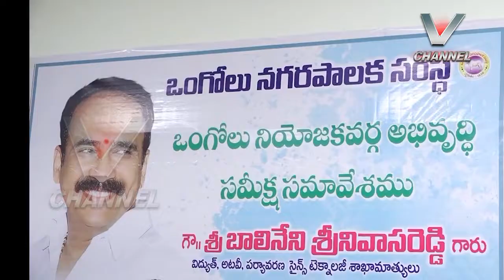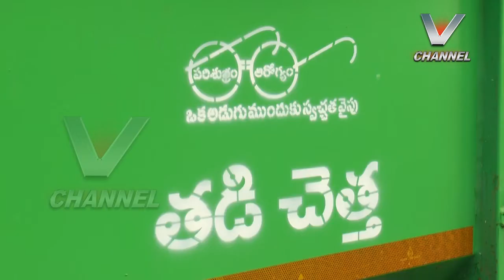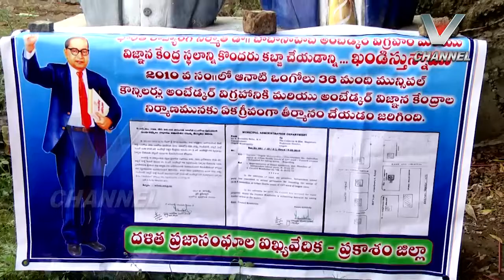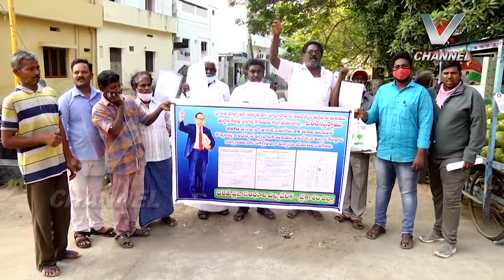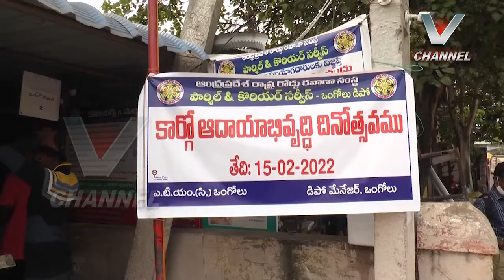V NEWS |18.02.2022- 02.00 PM